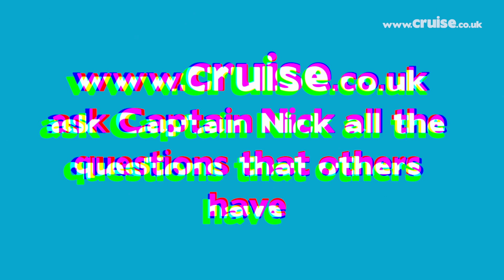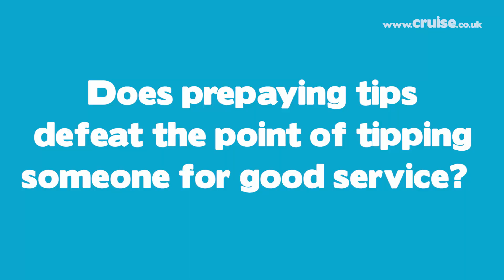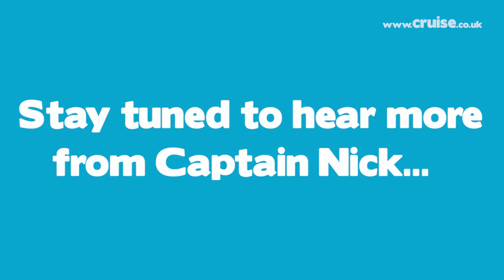Cunard Captain Tackles The Controversial And The Questions You Never Dared To Ask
We introduce to you Captain Nick Bates, a man with 45 years experience at sea and the former captain of Queen Mary 2, Queen Elizabeth 2, Cunard Countess, Cunard Dynasty, Crown Dynasty, Caronia and Sea Goddess 2.

Captain Nick answered our most controversial questions live on camera!